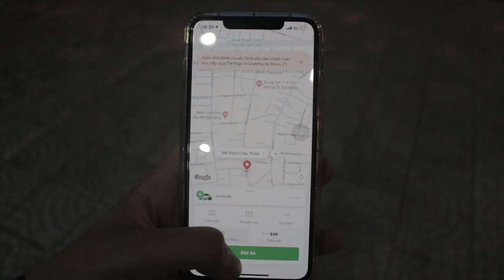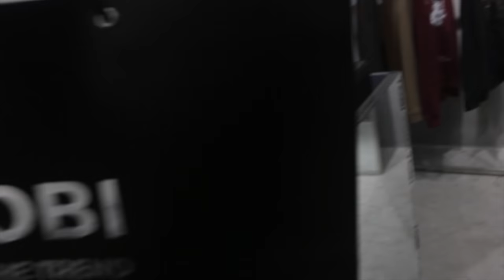Vlog | Cửa Hàng Local Brand Chất Như Nước Cất ? | Lê Hữu Đạt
Hệ thống cửa hàng:
▰ Sài Gòn: 331/54 Lê Văn Sỹ, P.13, Quận 3
▰ Đà Nẵng: 366 Phan Chau Trinh